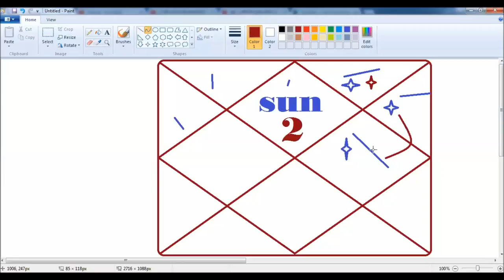प्रश्न कुण्डली द्धारा ''लग्न'' कैसे निकाले? - KP Astrology || Vedic astrology